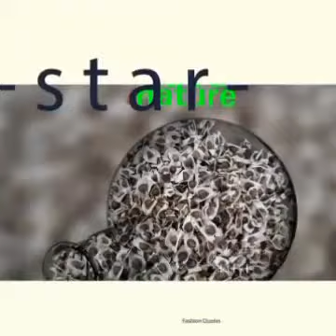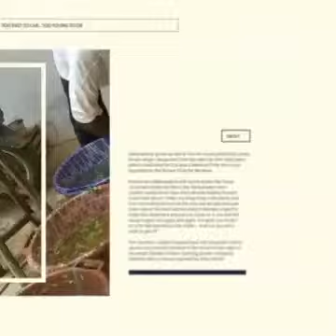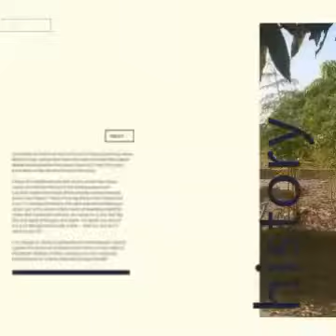Adounature: la preparazione della Moringa nelle sue diverse fasi.2/2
Alcuni degli aspetti della lavorazione della Moringa